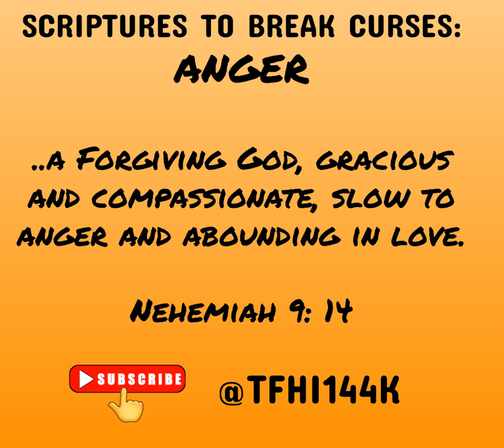Uncovering God's Word : Anger Part 1 - TFHI144K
Join us in Praise and Worship @ TFHI114K as we uplift the Most High God with gratitude and thanksgiving. The Father's House International uses the New International Verson of the Holy Bible for learning, comprehension, and application of God's Word.   Thank you for your support of this ministry! Enjoy our videos!

Prayer requests accepted in the comments section.

VIDEO CORRECTION:
SONG: POURING OUT
ARTIST: ASHER FULER